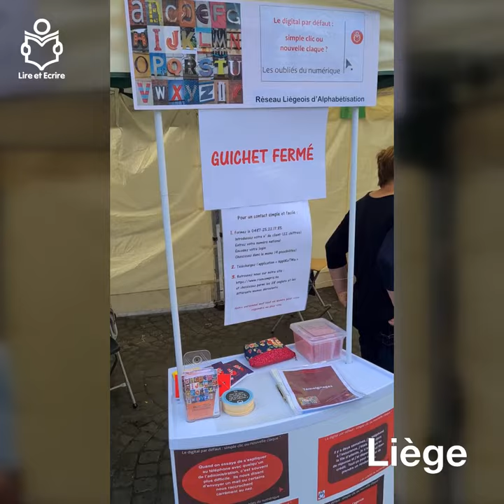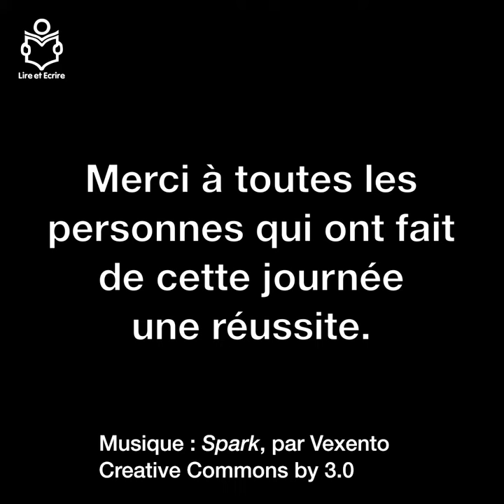Action « files aux guichets »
Le 8 septembre 2022, à Bruxelles et en Wallonie, des centaines de personnes ont participé à notre mobilisation.

Des files silencieuses ou « moins silencieuses » devant des guichets fermés pour dénoncer les dérives du tout au numérique pour les personnes en difficulté de lecture et d’écriture.